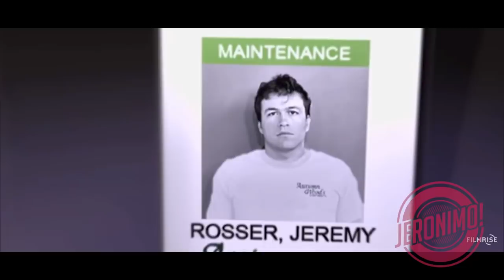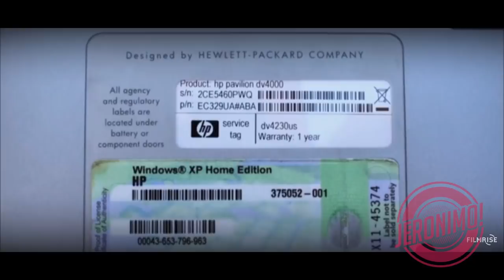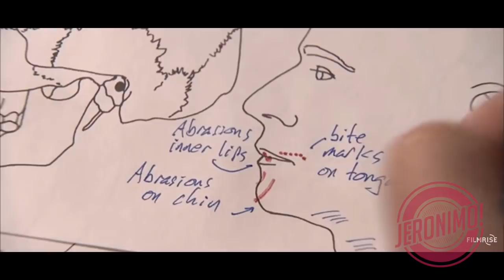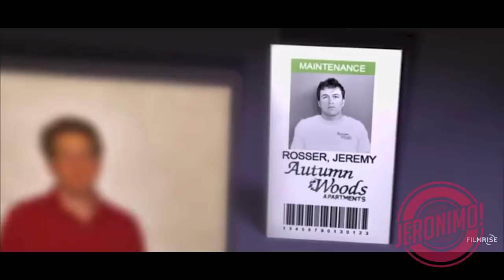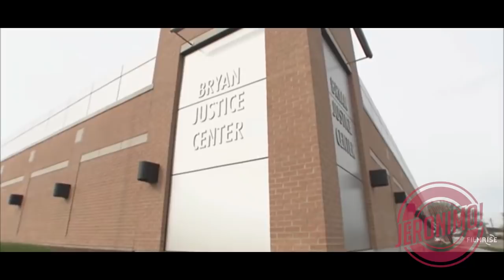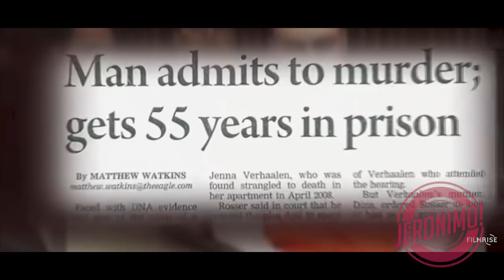Crime- |Suspect 3 an bo vek! 🤔🤔🤔| Jenna Verhaalen-i Case chhui dan ngaihnawm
The contents of my video is for the purpose of information, education and entertainment.